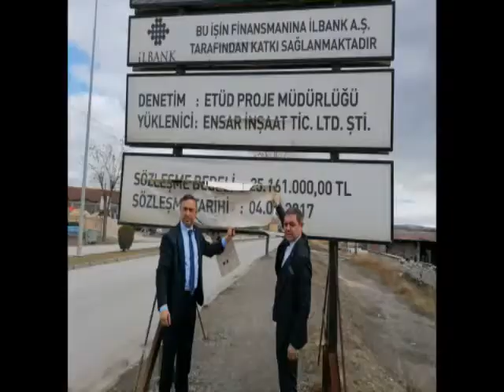“Spor salonu yarım kaldı, bina atıl vaziyette”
CHP Çorum İl Başkanı Mehmet Tahtasız, Çorum Belediyesi’nin öncelikli görevi olmamasına rağmen, 2017 yılında ihalesini yapıp inşaatına başladığı spor salonu inşaatının yarım bırakıldığına ve atıl vaziyet olduğuna dikkati çekerek, “milli serveti heba etmeyin. Planlamadan, önceden bütçesini ayarlamadan yatırım yapmaya kalkışmayın. Önce asli görevlerinizi yerine getirin” dedi.